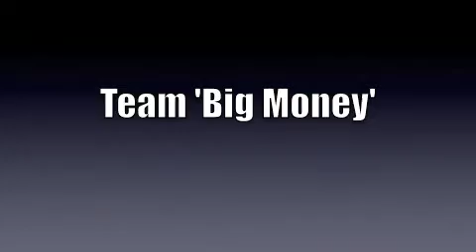Posse Jackpot 10-5-13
To let all the fans who don't have instagram know Posey will be out of barrels for 2 months. She recently had to get Colic surgery and now is recovering. She is doing good the surgery went smoothly now she just needs time off. We will keep all of you updated as much as possible.